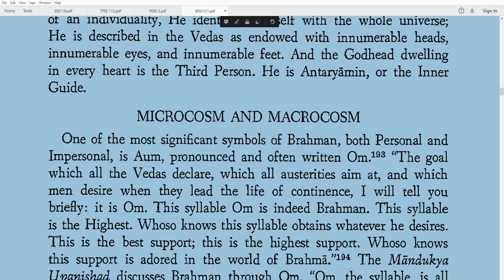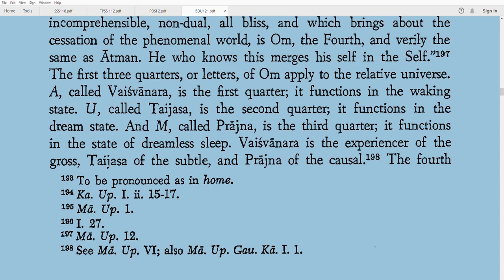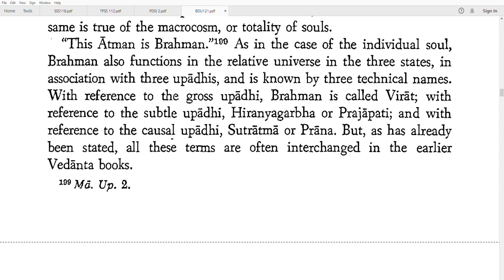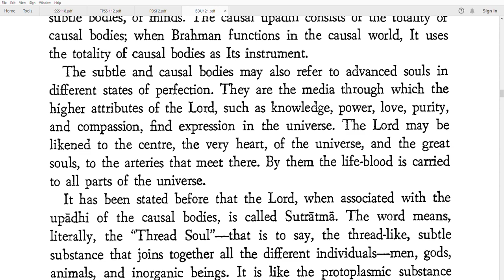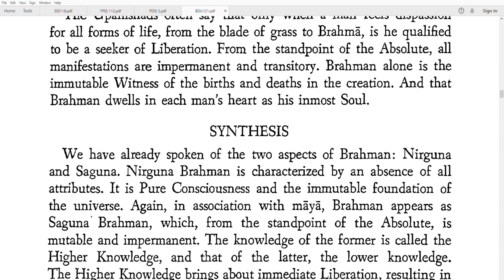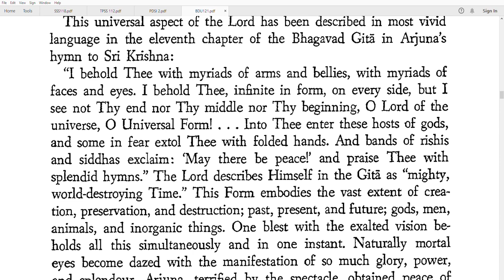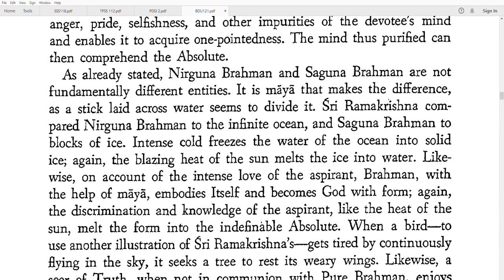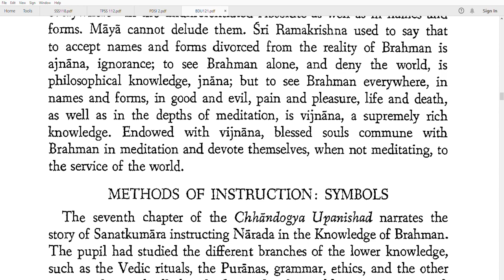Brahman And His Various Aspects Explained In Details Part 10